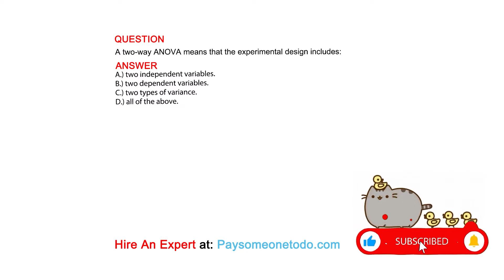A two-way ANOVA means that the experimental design includes:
QUESTION

ANSWER
A.) two independent variables.
B.) two dependent variables.
C.) two types of variance.